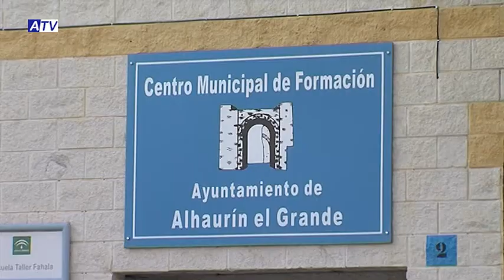11 07 14 DESAYUNO DE TRABAJO DEL GDR